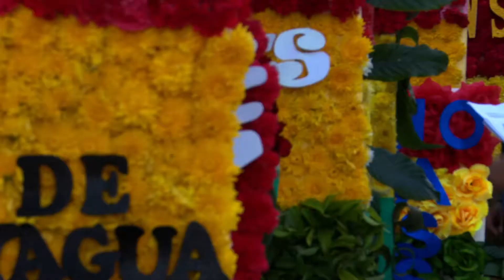PARTE 1 | PROGRAMA 2 (TERCER CICLO DE A PUERTA ABIERTA)